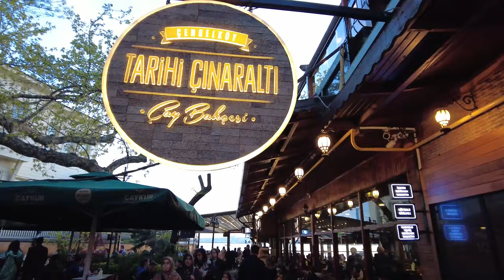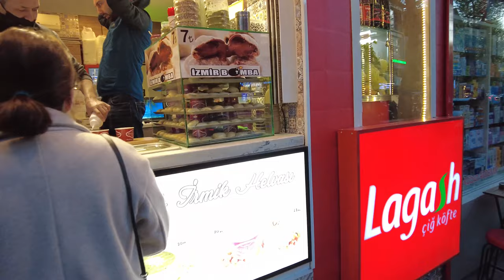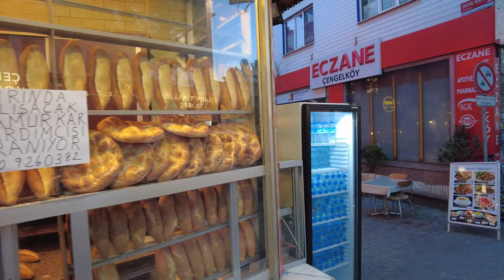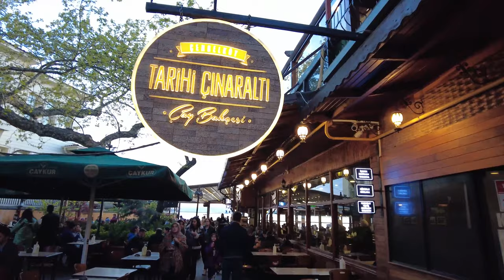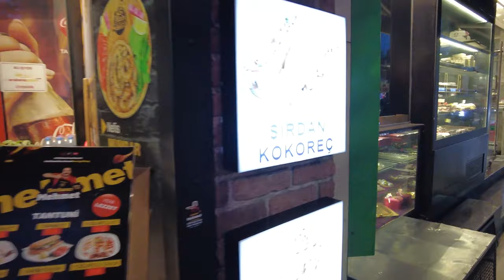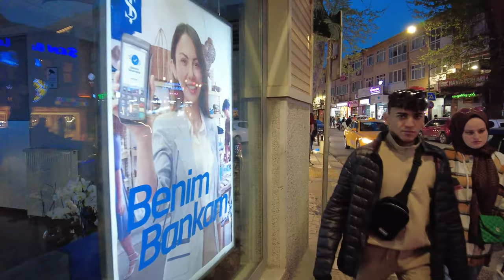Istanbul 2022 Çengelköy Walk[4k60fps]